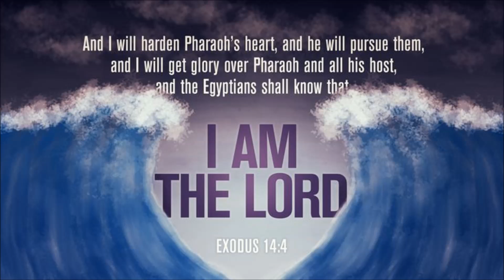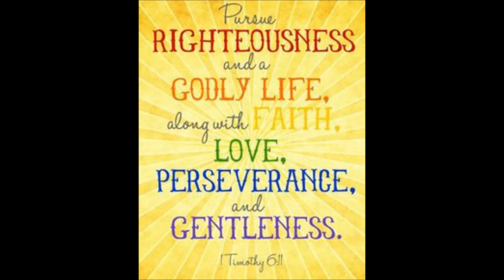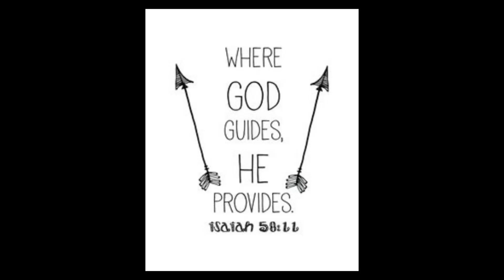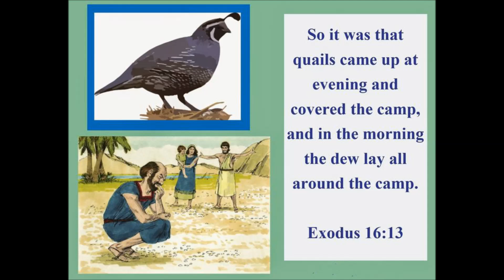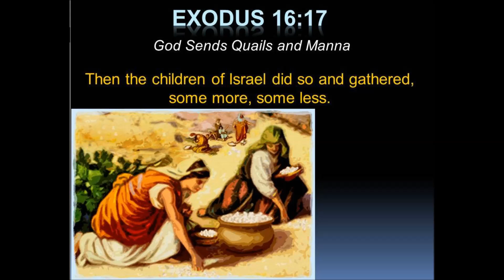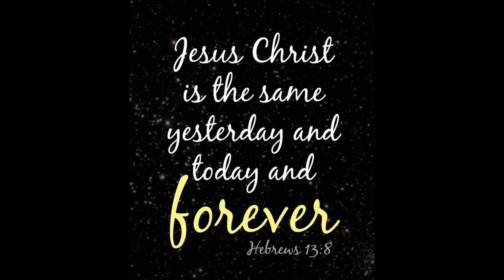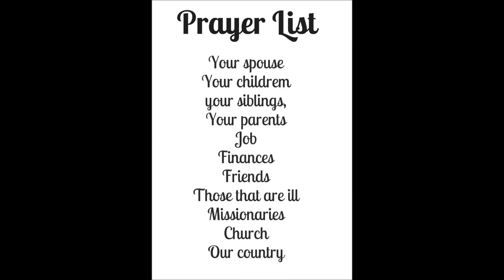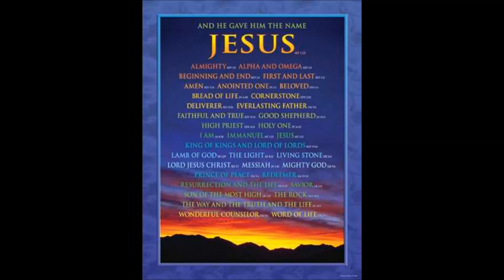The Gathering Of Manna And Quail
Exodus 15:24-16:36